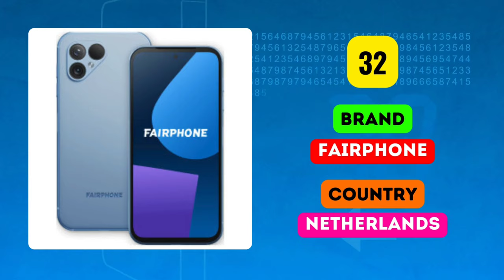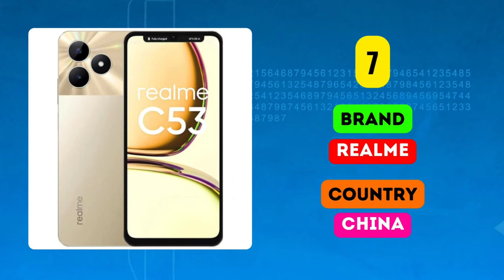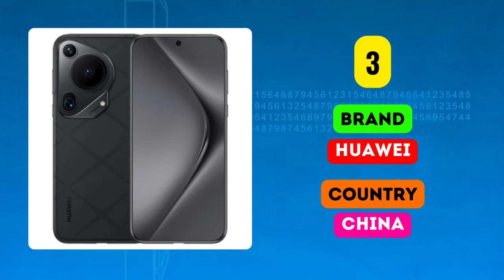Top 50 Smartphone Brands in the World in 2024 🌍📱 | Quizs-World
Welcome to our comprehensive rundown of the top 50 smartphone brands in the world in 2024! 🌍📱 From industry giants to emerging innovators, this list covers the best and most influential smartphone manufacturers globally. Discover the latest trends, standout features, and technological advancements that set these brands apart in the competitive mobile market.

In this video, we'll explore:
- Market leaders and their flagship models
- Innovative newcomers making waves
- Key features and specifications
- Trends shaping the future of smartphones

Whether you're a tech enthusiast, in the market for a new phone, or simply curious about the latest in mobile technology, this video has something for you.

Chapters:
0:00 Introduction
0:29 Top 50-41
1:14 Top 40-31
2:00 Top 30-21
2:45 Top 20-11
3:31 Top 10-1
4:17 Conclusion

Top 50 Smartphone Brands in the World in 2024
Quizs-World